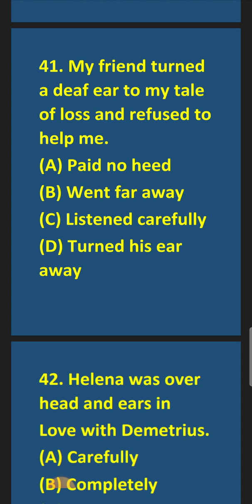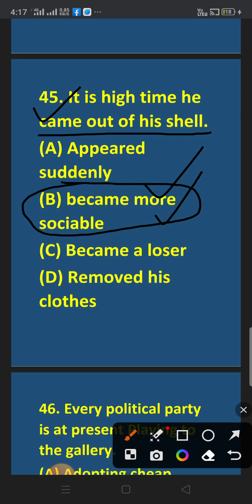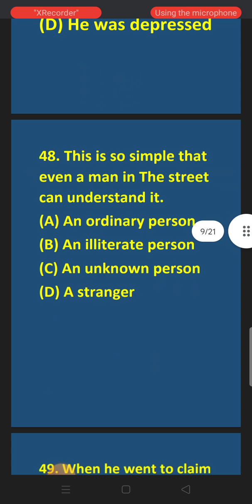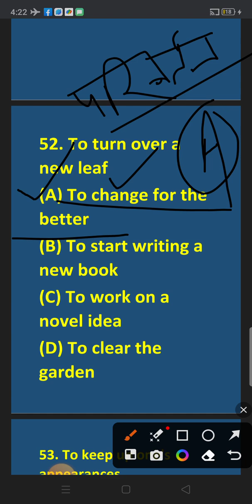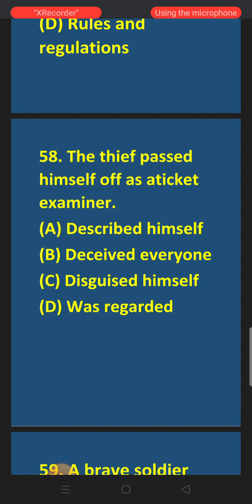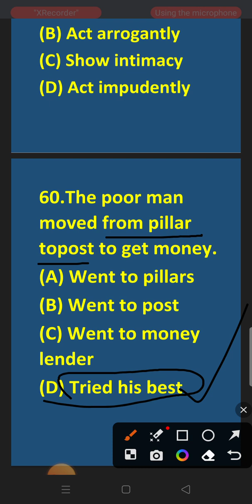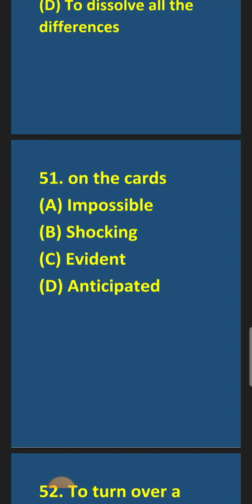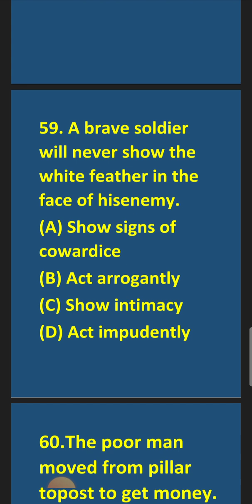IDIOMS PHRASES-3#idioms#idiomsandphrases#idioms_and_phrases#idiomsandphraseswithmeanings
IDIOMS PHRASES-2#idioms#idiomsandphrases#idioms_and_phrases#idiomsandphraseswithmeanings